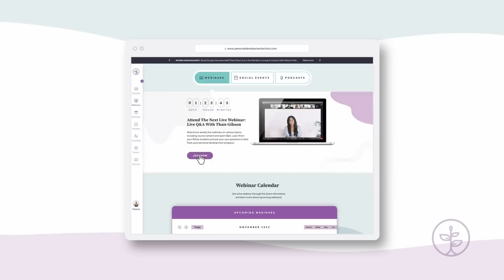Anixous Attachment & The Fear of Being "Too Much" | Uncovering the Childhood Roots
GAIN ACCESS TO ALL PROGRAMS AND WEBINARS FOR LIFE!

Boost Your Relationships by 50% in Just 7 Days: Unlock Your FREE All-Access Pass to PDS Courses Today!

Unlock Abundance and Potential With: Eliminate Your Inner Guilt & Shame to Access Your Full Potential

In this video, Thais Gibson reveals the wounding from childhood that's responsible for the fear of being "too much". Understand the limiting beliefs caused by shame and chronic guilt as Thais shares some invaluable tips and guidance for squashing that fear.

00:00:00 - Intro
00:00:28 - Uncovering the Wounding from Childhood
00:00:48 - Starved For Connection As A Child
00:05:14 - Shame Versus Self-Acceptance
00:07:22 - Overcome Self-Shame
00:08:25 - Lifetime Promo
00:08:55 - Summary
00:09:34 - 7-Day Free Trial: Eliminate Your Inner Guilt & Shame
00:09:55 - Conclusion